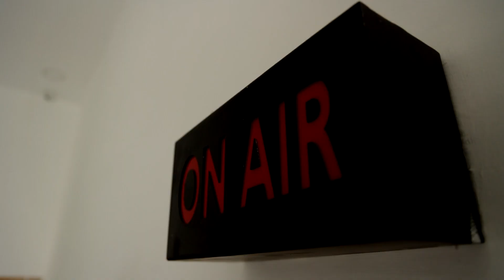ரயில் நிலையத்தில் பிறந்த குழந்தை.! காவலர் உதவியுடன் ஸ்டேசன் மாஸ்டர் மனைவிக்கு பிரசவம்.. | ARAKKONAM